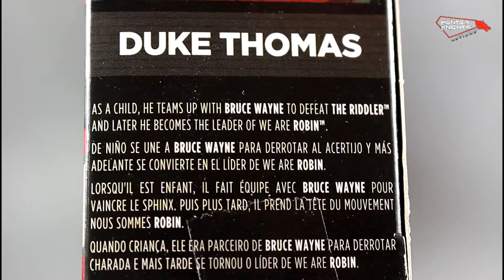DC Multiverse DUKE THOMAS ROBIN review "We are Robin" action figure by Mattel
Today we review the DC Multiverse DUKE THOMAS ROBIN figure by Mattel. Based in the "We are Robin" Story arc, this figure includes several accessories and the Rookie Build a figure part.